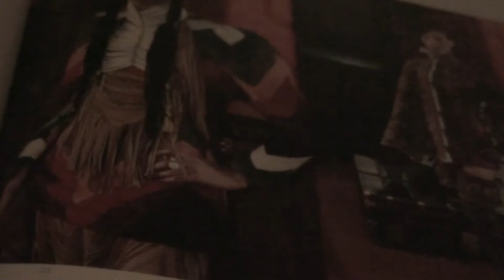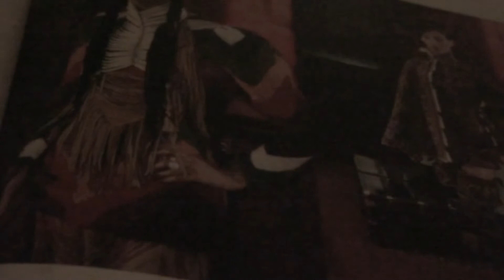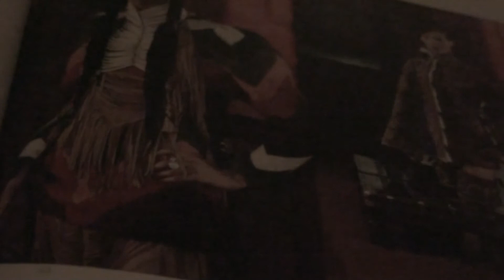LEAD GUITAR-JOHN BAKALIS-2012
DUAL COIL LEAD WAH FC2-3-SECTION 3